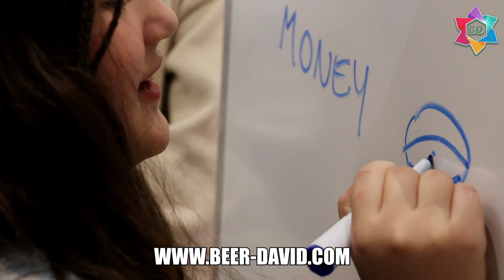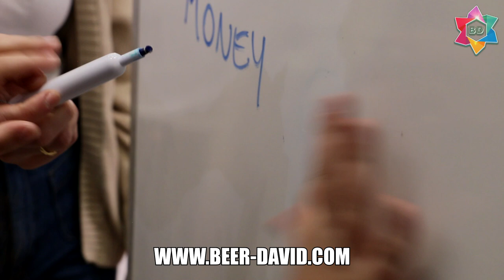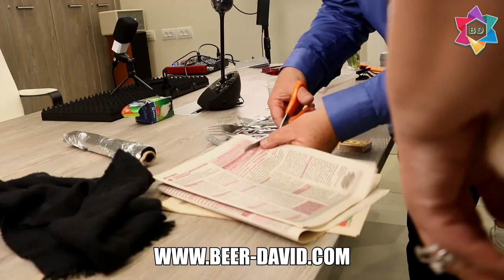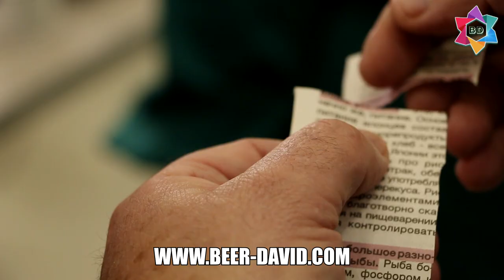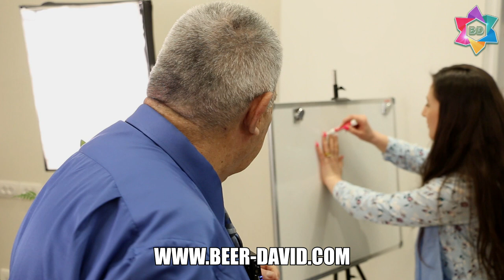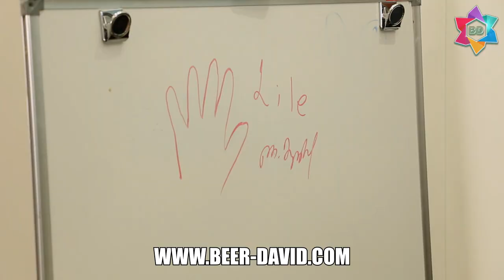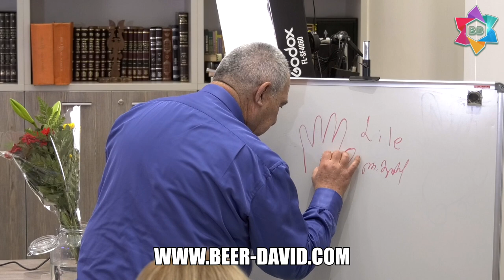РУКОТВОРНЫЕ ЧУДЕСА. Рони Маркус - человек со сверхспособностями - в гостях у Центра "BEER DAVID"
Рони Маркус - человек с особым даром! Гость Центра "BEER DAVID" (Иерусалим), 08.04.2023
Свои способности Рони Маркус связывает с родовой травмой. По его словам именно она привела к тому, что изменилось мозговое кровообращение и в организме включились внутренние резервы. Теперь благодаря им Рони может творить настоящие чудеса.
Мужчина способен не только одной силой мысли взрывать лампочки, а также гнуть ложки и вилки не прилагая к ним никаких усилий - они гнутся в его руках, медленно скручиваясь в спираль. Но и это еще не все. Для общения с людьми Рони не нужны никакие средства связи; он способен слышать без слов, на любом языке и отвечать на вопрос еще до того, как он озвучивается.